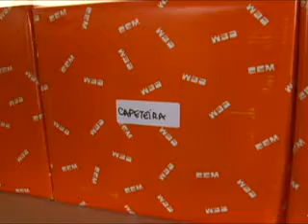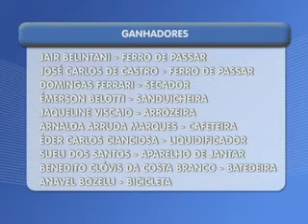APAE sorteou os prêmios da Campanha Solidária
Na manhã de sexta-feira (21), a APAE de Matão (SP) realizou o sorteio de prêmios da Campanha Solidária. Ao todo, foram 10 prêmior sorteados para os colaboradores da entidade. A campanha teve início no mês de novembro; a cada R$ 5, os contribuintes ganhavam um cupom.
Esta foi a 4ª edição da campanha. Os contemplados foram: Jair Belintani e José Carlos de Castro, que ganharam o o ferro de passar roupa; Domingas Ferrari foi contemplada com um secador; Emerson Belotti ganhou uma sanduicheira; Jaqueline Viscaio ganhou uma arrozeira; a cafeteira saiu para Arnalda Arruda Marques; Eder Carlos Cianciosa ganhou um liquidificador; quem faturou o aparelho de jatar foi Sueli dos Santos; Benedito Clóvis da Costa Branco ganhou a batedeira e a bicicleta saiu para Anavel Bozelli.